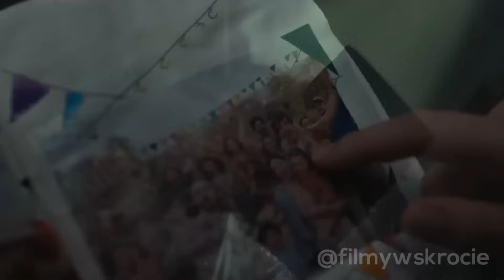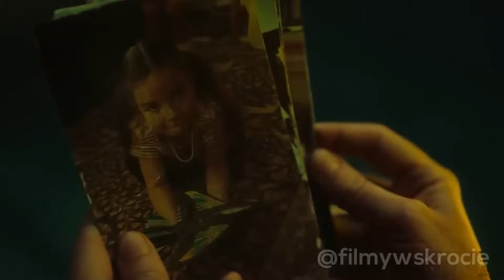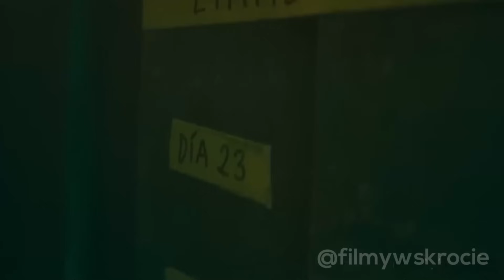Gwałtowna Burza Więzi Ciężarną Kobietę Na 26 Dni W Kontenerze Na Środku Oceanu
Ciężarna kobieta samotnie dryfująca na morzu w kontenerze próbuje przetrwać po ucieczce ze zdewastowanego kraju rządzonego przez dyktaturę.

Drugi kanał: @Filmofaza

Tagi i rozdziały:
Nigdzie, Nigdzie 2023

00:00 Wprowadzenie
00:16 Skrót filmu
15:43 Zakończenie